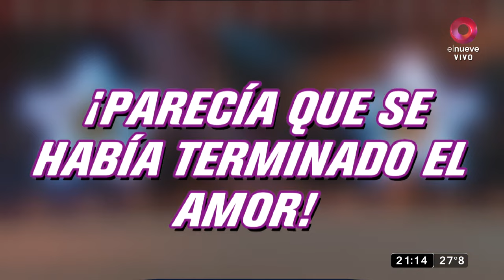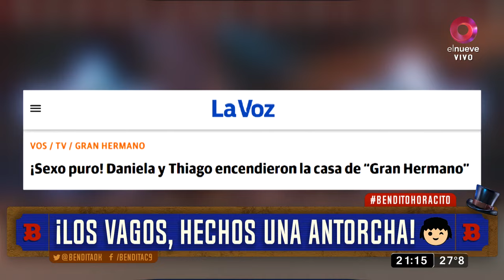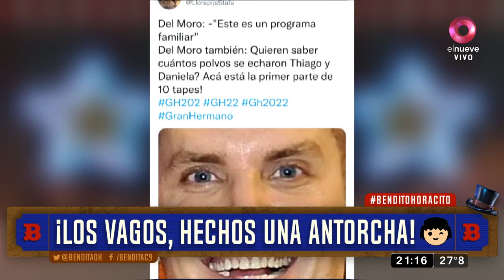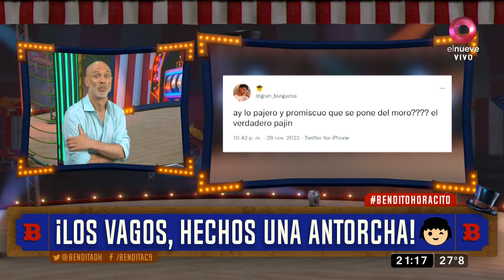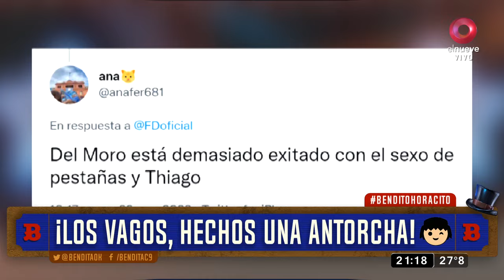¡Como los conejos!: Daniela y Thiago batieron un récord sexu4l en Gran Hermano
Luego de una breve ruptura, Daniela y Thiago decidieron seguir apostando a su relación y, según contó Santiago del Moro en El Debate de Gran Hermano 2022, la pareja tuvo cinco encuentros íntimos en la misma noche, un nuevo récord sexu4l en la casa.

“Es un asco esto. Definitivamente lo nuestro es la calentura”, dijo Daniela después de uno de los encuentros con su nueva pareja dentro de la casa más famosa del país.